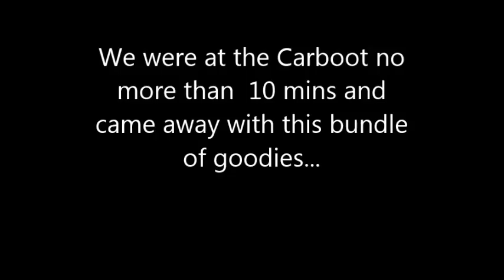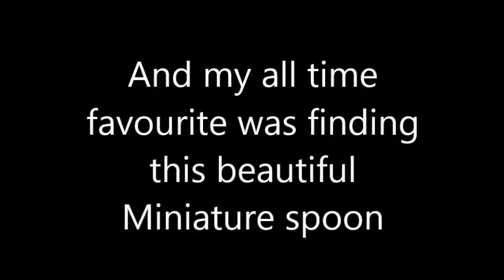Huge Carboot Bling Bling Load - jennings644